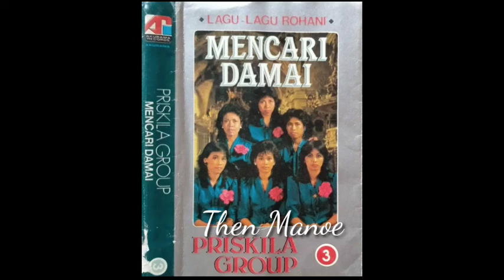03.Priskila Group ~ Pujilah Tuhan,